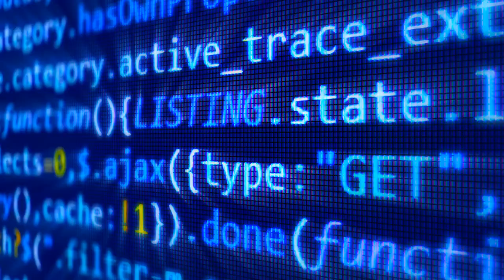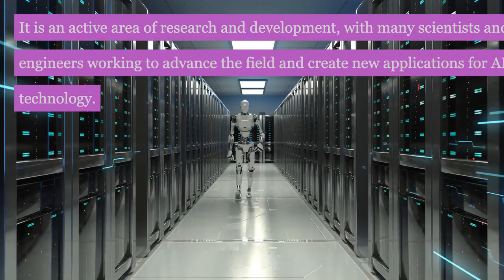What is AI or Artificial intelligence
Artificial intelligence, or AI, is a field of computer science that focuses on the creation of intelligent machines that can think and act like humans. It involves the development of algorithms and software that can analyze data, make decisions, and perform tasks that would normally require human intelligence, such as learning, problem-solving, and decision-making.

There are many different types of AI, including narrow or weak AI, which is designed to perform a specific task, and general or strong AI, which is capable of performing any intellectual task that a human can. Some common examples of AI include self-driving cars, voice recognition software, and personal assistants.

AI has the potential to revolutionize many different industries and has already had a significant impact on fields such as healthcare, finance, and transportation. It is an active area of research and development, with many scientists and engineers working to advance the field and create new applications for AI technology.

Translated titles:
¿Qué es la IA o Inteligencia Artificial?

Was ist KI oder künstliche Intelligenz

Qu'est-ce que l'IA ou l'intelligence artificielle

O que é IA ou Inteligência Artificial

एआई या आर्टिफिशियल इंटेलिजेंस क्या ह

ما هو الذكاء الاصطناعي أو الذكاء الاصطناعي

Què és la intel·ligència artificial o la intel·ligència artificial

Cos'è l'intelligenza artificiale o intelligenza artificiale

AIまたは人工知能とは